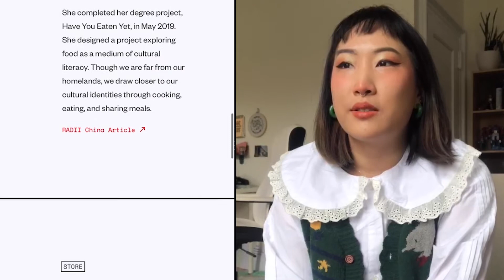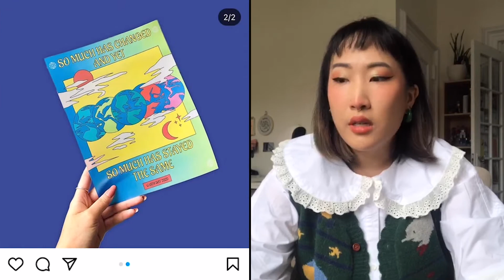Everpress Creators Tips | Episode 04: Gabrielle Widjaja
For the fourth instalment of our Creators Tips series, artist Gabrielle Widjaja stepped onto the hot seat to talk us through her experience as an Everpress creator.

The Brooklyn-based multimedia artist, designer and tattoo artist speaks to us about her experience designing with the idea of using a t-shirt as a medium for a message, finding inspiration from those you admire, and much more.

Edit: Luis Muñoz @luisafx
Follow Gabrielle @gentle.oriental